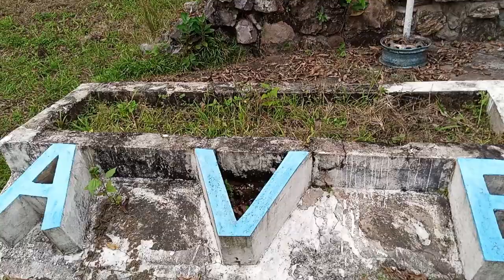Entretien: LILIAN Chanel à la rencontre d'un prêtre du diocèse de kinkala